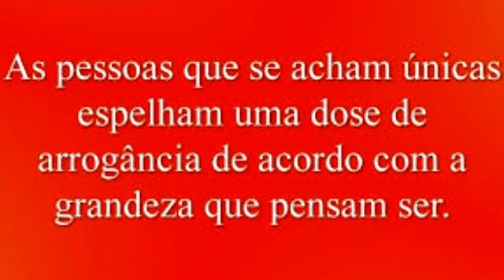Pessoas tóxicas e arrogantes! Como conviver com elas? Olga Tessari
Olga Tessari conversa com o jornalista José Nello Marques sobre a arrogância que toma conta de muitas pessoas e que as torna tóxicas.